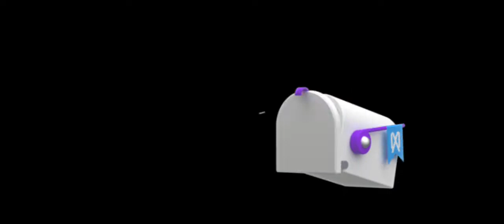Hearty being playful